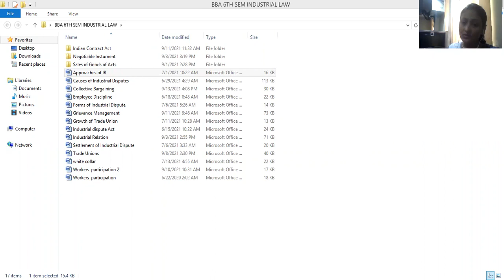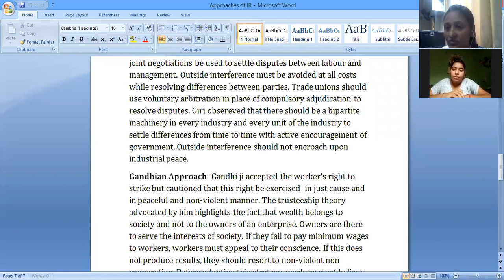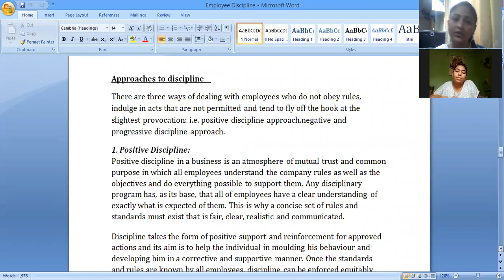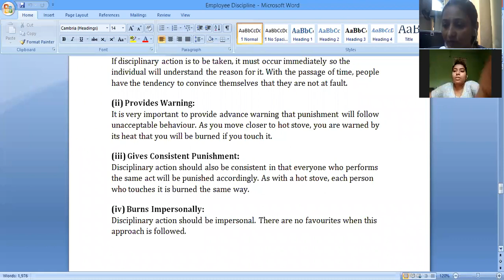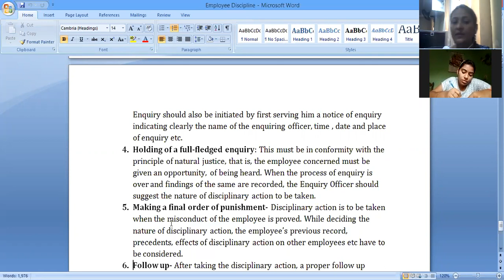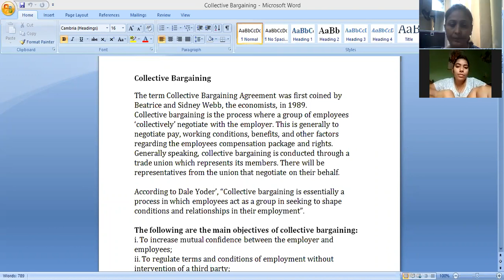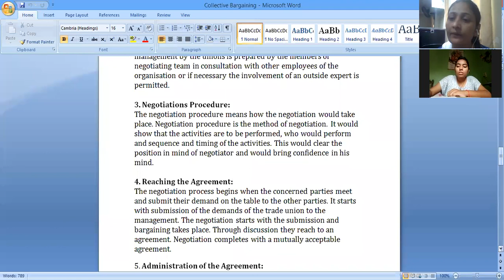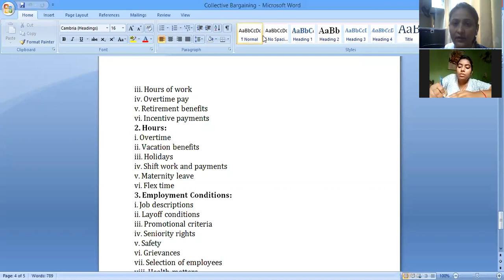BBA 6th Sem Collective Bargaining Dt 14 09 21/ Cimage College Patna